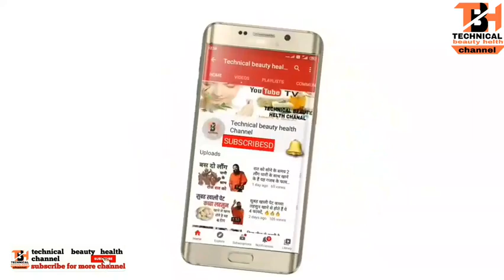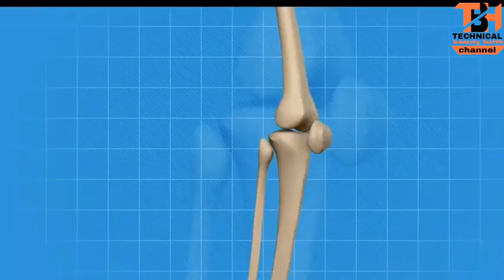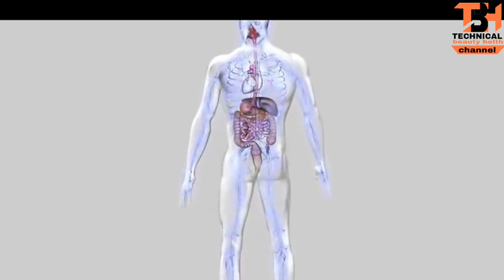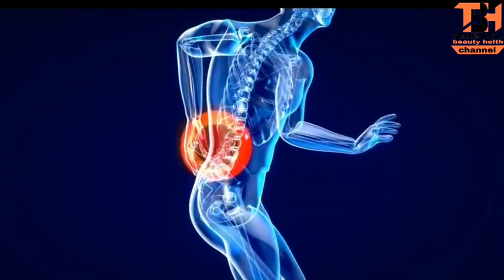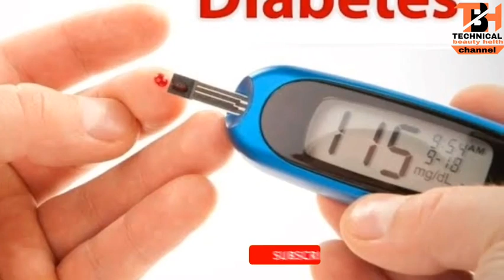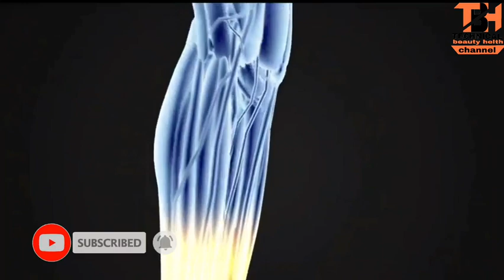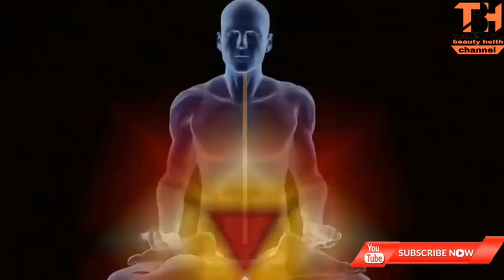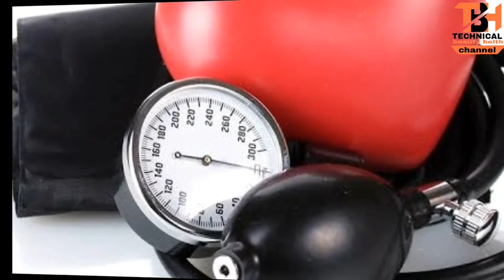बसी मुँह अजवाईन का पानी पीने से होते है गजब के फायदे,15 तरह के रोगों में है रामबाण 🔥🔥🔥